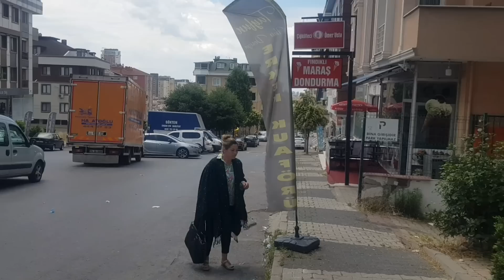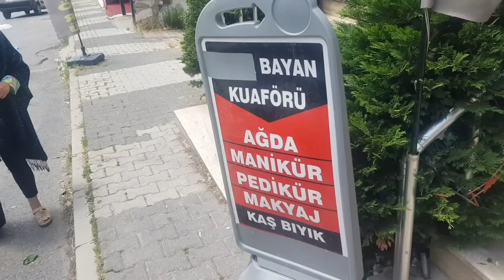KOCAM BENİ BEĞENMİYOR KESİNLİKLE ‼😡😡😡